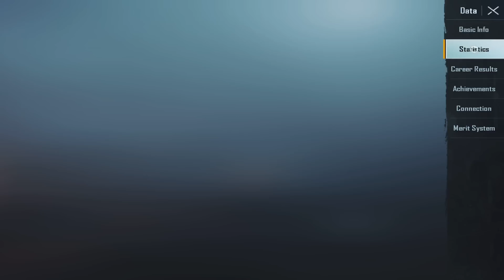Best Prank Ever 3 Pro Players Call Me Noob / Classic Gameplay BGMI / #2